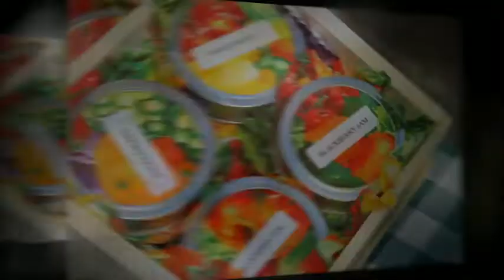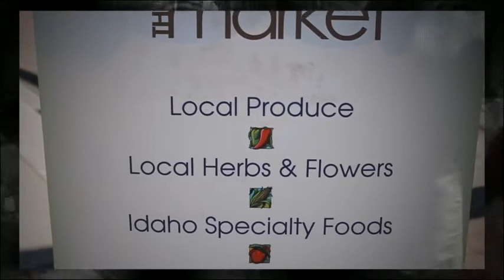The Market, Boise Idaho April 21st, 2012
First day of the Capitol City Market in downtown Boise Idaho! Every Saturday from now until the end of the Market Season! Don't miss out!